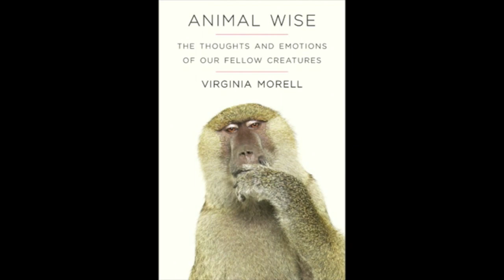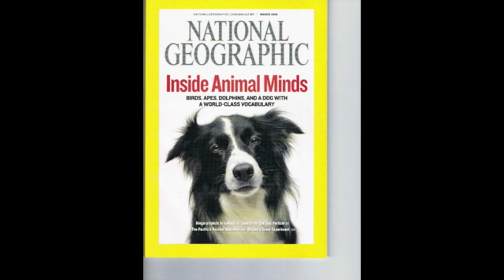17 RUE LP Chimps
This is a video used in Episode 58 of Ramping Up your English. The clip is a section of an episode of Life Passages by Nancy Bloom. It features Author Virginia Morell talking about her work "Animal Wise'"